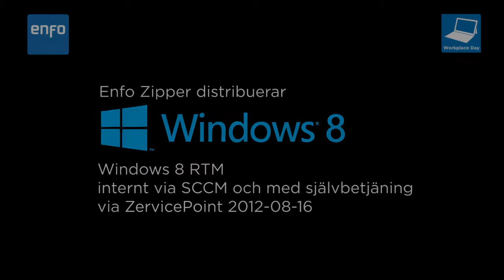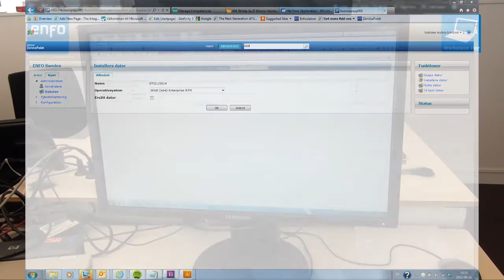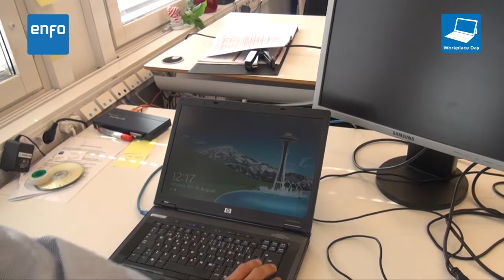Enfo Zipper distribuerar Windows 8 internt 2012-08-16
Microsoft Windows 8 RTM släpptes 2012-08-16 med licensnycklar. Enfo Zipper har implementerat Windows 8 internt och lagt ut det i självbetjäningsportalen ZervicePoint till alla Enfo anställda. Windows 8 och ett antal applikationer distribueras med hjälp av System Center Configurations Manager. Vi visar mer om Windows 8 mer på WorkPlace Day - se